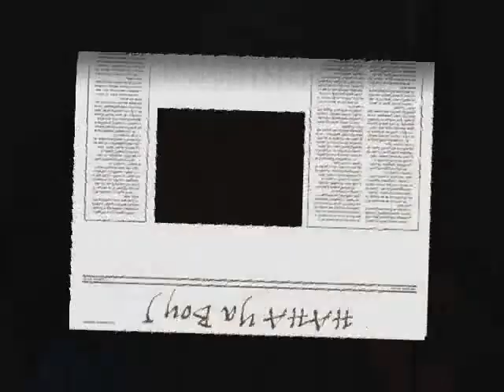homemade rap josh- YaBoyJ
Just doin me